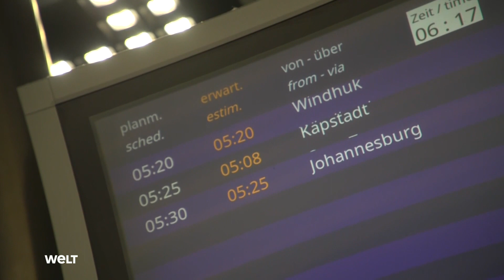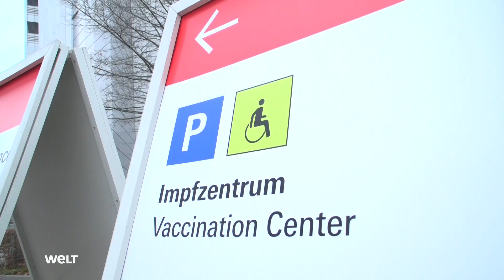CORONA-LAGE: Inzidenz sinkt leicht - Experten warnen vor Überbewertung der Entwicklung I WELT News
Die Schlangen vor den Impfzentren werden von Tag zu Tag länger, gleichzeitig mangelt es an Impfstoff. Doch die neue Corona-Mutante Omikron lässt die Sorge vor einer Infektion und damit die Impfbereitschaft steigen. Im Vergleich zum Vortag ist die Sieben-Tage-Inzidenz erstmals seit etwa einem Monat wieder leicht um 0,2 Punkte gesunken.

Experten haben jedoch vor einer Überbewertung der aktuellen Entwicklung der Sieben-Tage-Inzidenz in Deutschland gewarnt. «Ich wäre sehr vorsichtig, aus zwei tagesaktuellen Inzidenzwerten einen Trend abzuzeichnen», sagte der Vorstandschef des Verbands Akkreditierte Labore in der Medizin (ALM), Michael Müller, am Dienstag in einer Videoschalte. Man dürfe davon ausgehen, dass die Infektionszahlen zunächst einmal auf hohem Niveau bleiben. Die Lage sei ohnehin «dramatisch genug» - es sei weniger wichtig, ob die Inzidenz nun bei 470 oder 490 liege.

Es gelte vielmehr, Maßnahmen zu ergreifen, um ein weiteres Ansteigen des Werts und ein Ausdehnen der vierten Welle aus dem Süden und Osten des Landes in den Westen und Norden möglichst abzudämpfen - oder ganz zu vermeiden, sagte Müller. Nur Menschen mit positivem PCR-Nachweis gingen in die Statistik ein. Grundsätzlich könnten nicht alle Infizierten erfasst werden. So werde etwa nicht jeder positive Schnelltest im Labor bestätigt, zudem erhielten manche Menschen mit leichten Symptomen fälschlicherweise einen negativen Schnelltest.

Die Auslastung der Facharztlabore liege an der Belastungsgrenze, teils darüber, hieß es vom Verband. «In Ländern wie Sachsen, Bayern, Baden-Württemberg oder Thüringen steht die Ampel nun schon seit längerer Zeit wieder auf Rot.» Im Unterschied zu vorigen Wellen betreffe der Engpass nun das Personal. Es sei nicht die Zeit für PCR-Tests für Zwecke wie einen Friseurbesuch, man müsse vielmehr Priorität auf den medizinischen Bedarf legen, sagte Müller.